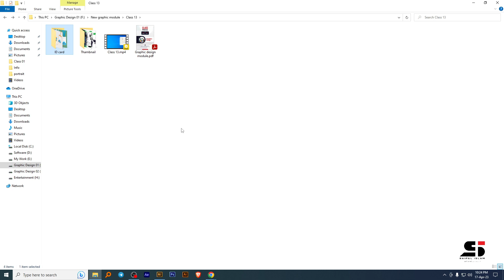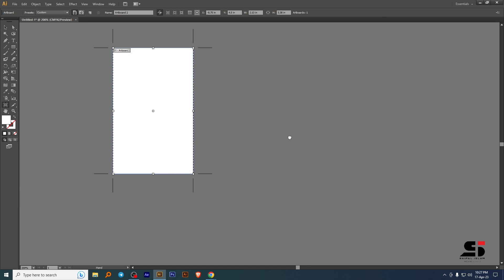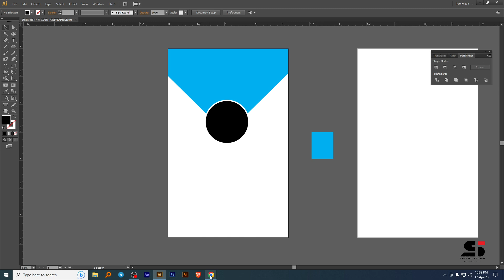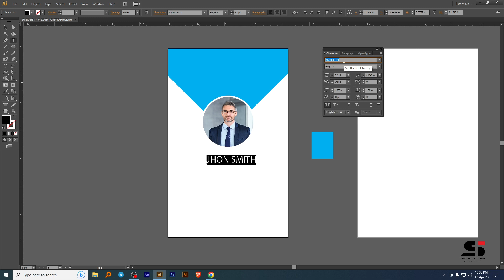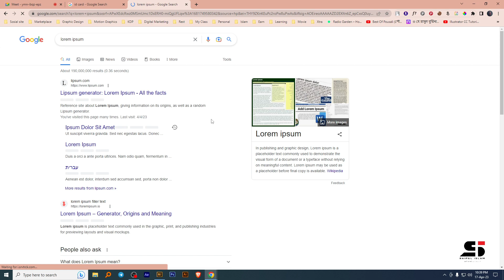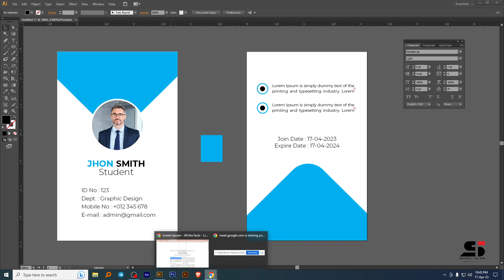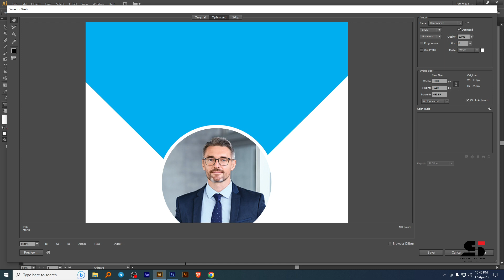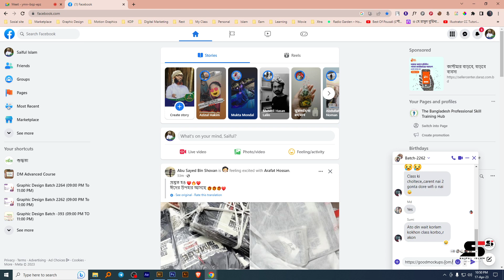Class 13 (Part-01)